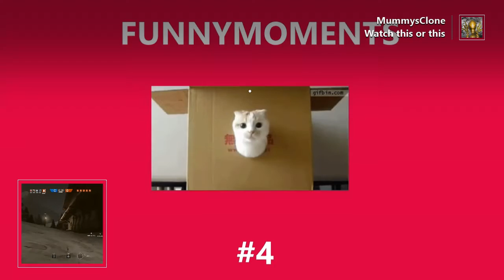YAS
I got 2 new operators as you can see in the thumbnail